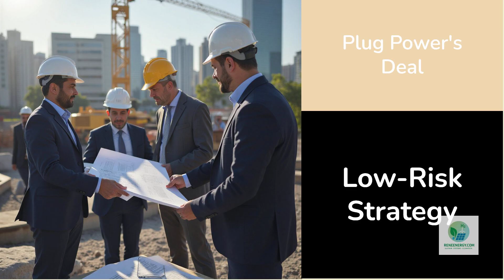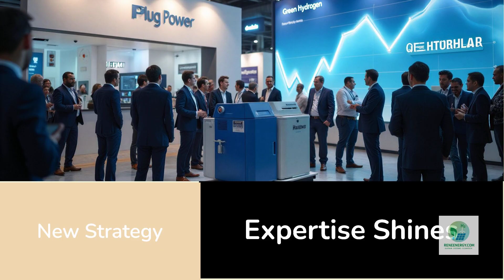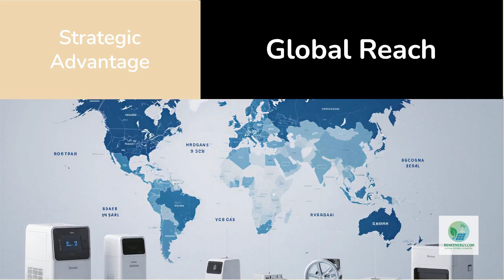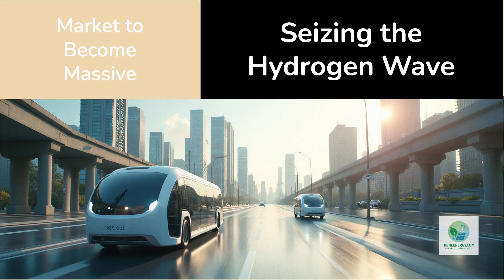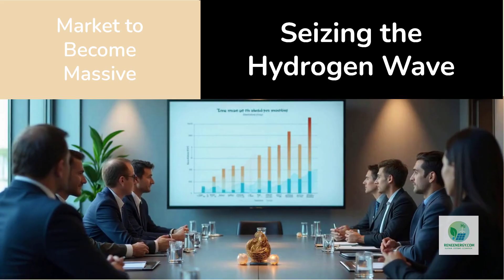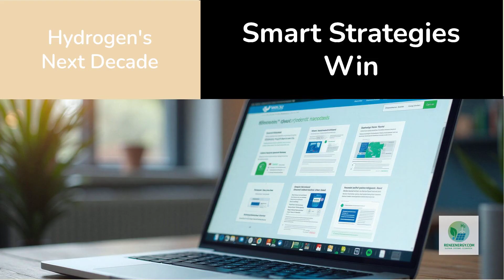Plug Power’s Secret Pivot - The Strategy Shift That Could Rewrite the Hydrogen Industry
Plug Power just made the biggest strategy shift in its history — and almost nobody is talking about it. After years of trying to become a vertically integrated hydrogen giant, Plug has pivoted hard, pulling back from capital-intensive hydrogen plants and doubling down on something far more scalable: becoming the world’s leading supplier of modular electrolyzer systems.

This is not a slowdown — it’s a transformation. A pivot that could rewrite the hydrogen industry.

In today’s video, we break down why Plug Power is changing direction, how its new leadership plans to hit profitability by 2028, and why this shift positions Plug as the “NVIDIA of hydrogen” — supplying the core technology behind global green hydrogen production instead of trying to build and operate every part of the chain.

From the $1 billion electrolyzer market surge to Europe’s hydrogen valleys, Middle Eastern megaprojects, U.S. hydrogen hubs, and the race for gigawatt-scale electrolyzer deployments, the hydrogen economy is evolving faster than ever. And Plug Power’s new strategy puts it right at the heart of that growth.

If you want to understand the real future of green hydrogen — the part where modular electrolyzers, flexible manufacturing, and global equipment sales reshape the entire industry — this video is for you.

🔗 Build Your Own Hydrogen Project — Start Here

Everything you need to plan, model, and launch real hydrogen projects.

• Why Plug Power abandoned full-stack hydrogen
• How the company plans to reach profitability by 2028
• Why electrolyzer manufacturing is the fastest-growing part of the hydrogen market
• The rise of 1 GW green hydrogen projects worldwide
• How modular electrolyzer systems are replacing mega-plant engineering
• Where Plug Power fits in the global hydrogen value chain
• Why this pivot aligns perfectly with the next decade of hydrogen growth